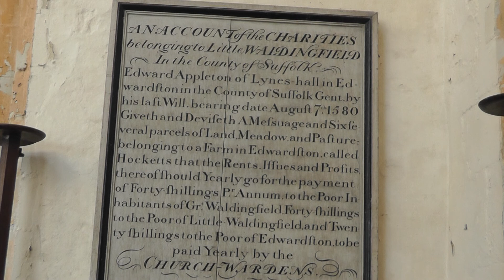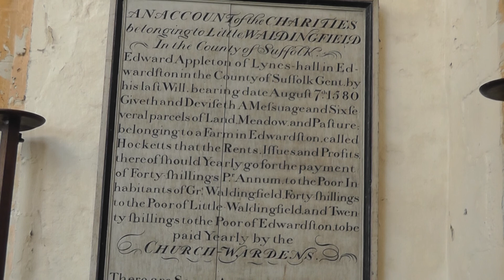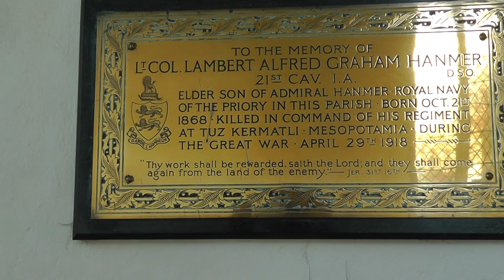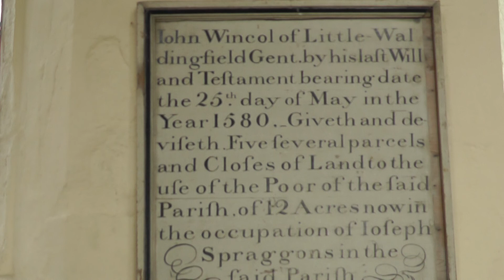Drive to St Lawrence Church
A pleasant drive through Suffolk country side to visit St Lawrence church Little Waldingfield.